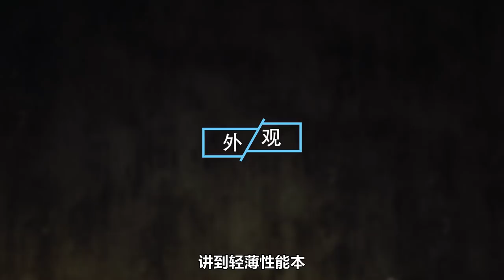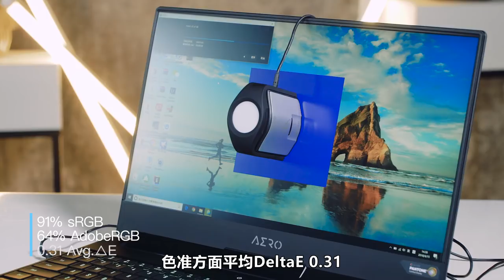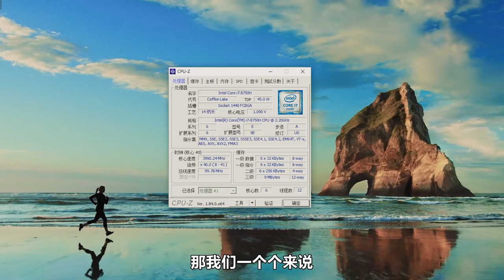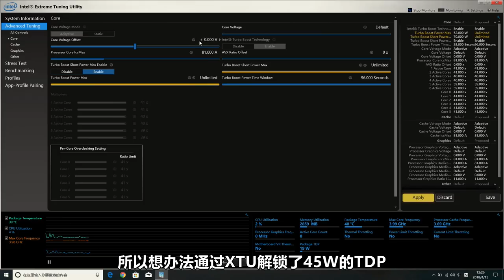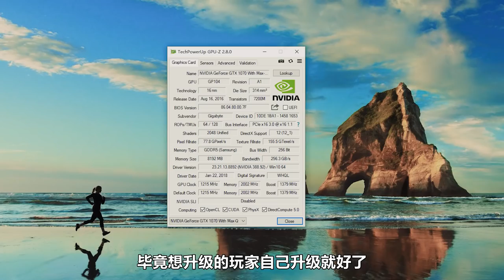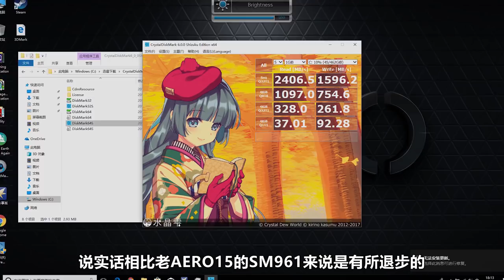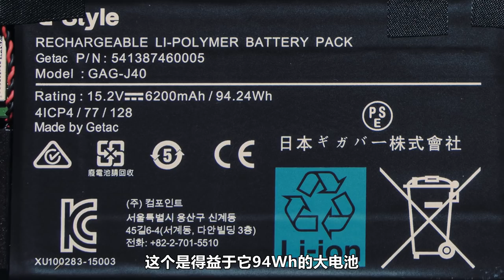技嘉Aero15X：这台超薄游戏本除了贵，别的都好【GIGABYTE Aero15X Review: A perfect but expensive gaming laptop】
这次我们借到了台技嘉Aero15X，搭载i7 8750H和GTX1070MAX-Q显卡，一起看看它的表现如何吧……